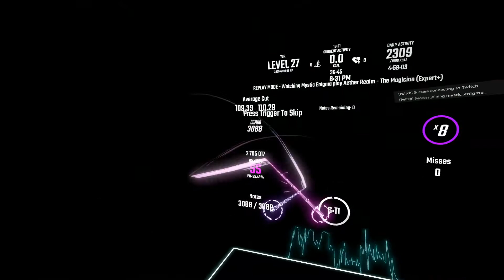I FC'd this Song FIRST TRY | Aether Realm - The Magician | Expert + | Sightread | Personal Best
Image editor wigged out on me so I won't have any more thumbnails until I find a new one ;-;

Details
Song: The Magician by Aether Realm
Difficulty: Expert +
Score: 2,705,017
Percentage: 95.46%
Rank: 43
PP (Raw): N/A